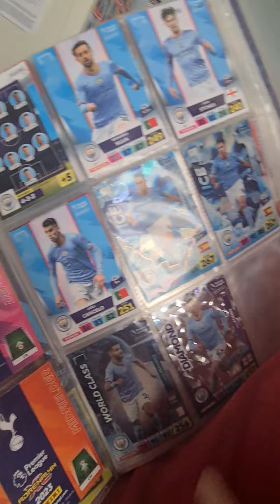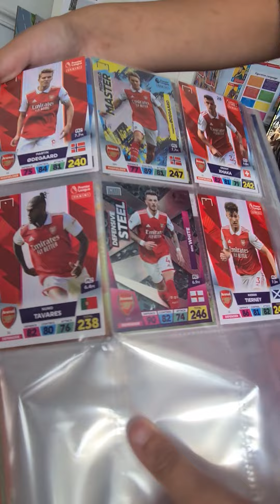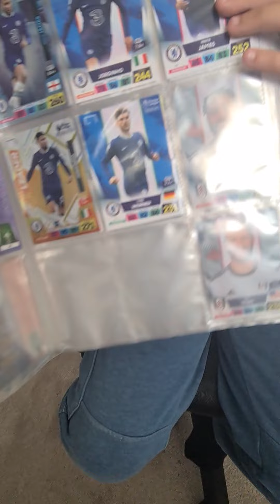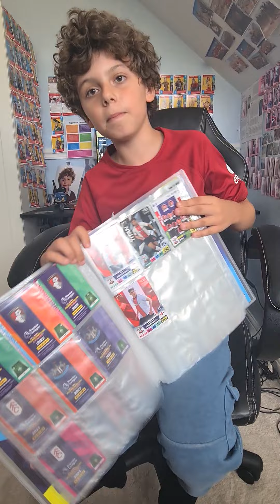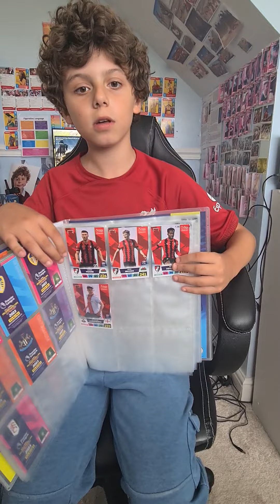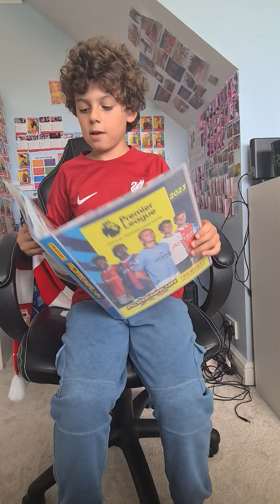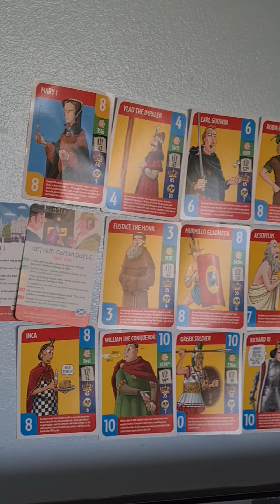my premier league cards and arena in mount and blade 2 bannerlord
mount